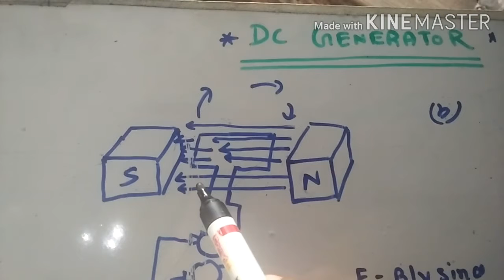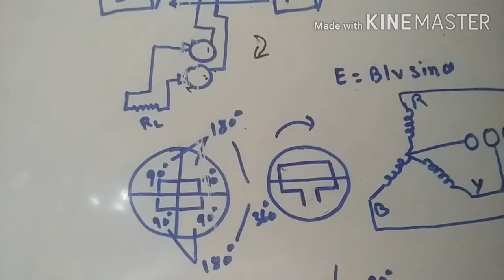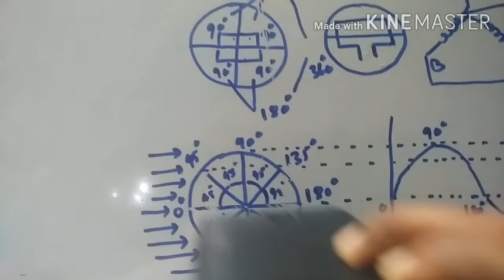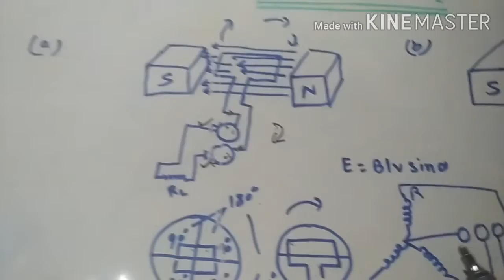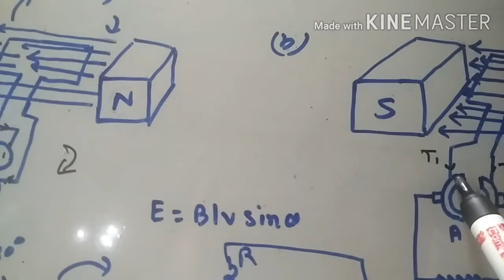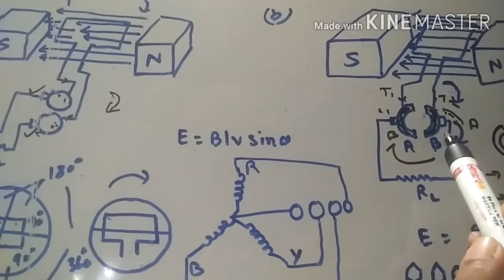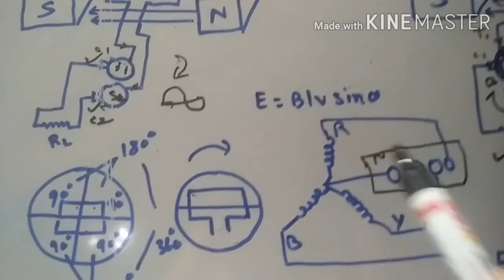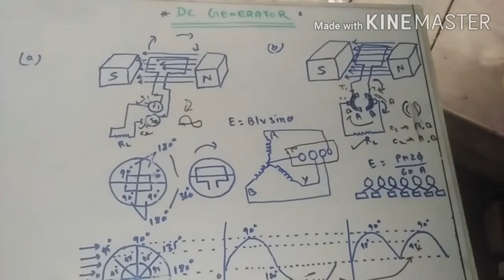working principal of DC generator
Farady's Electro magnetic induction effect